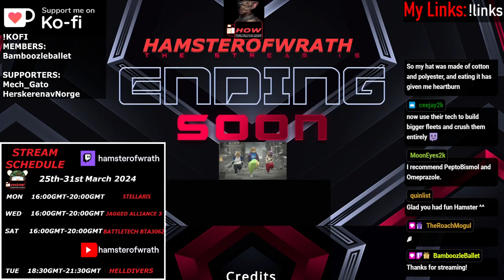Stellaris Season 1 Part 14: Witness the downfall of the Angry Peacock Empire. In theory.